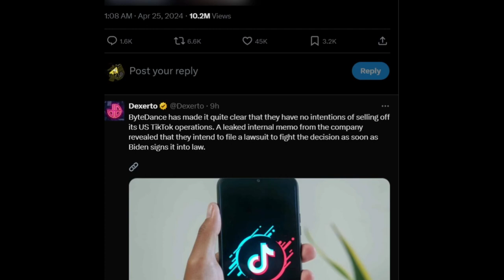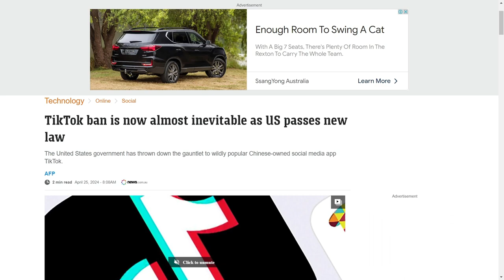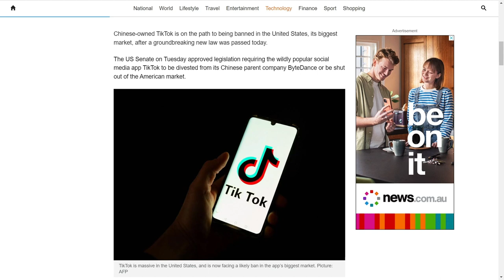Sleepy Joe Somehow Signed a Bill to Ban TikTok (We are all Confused)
the sooner this guy dementia sets in, the better we all will be